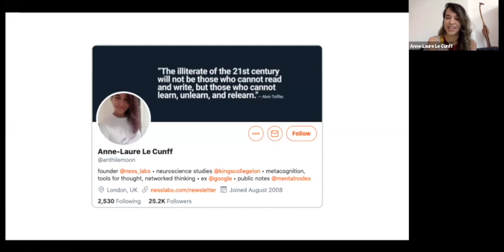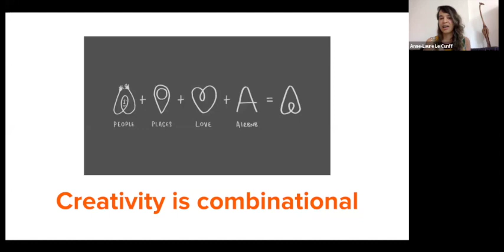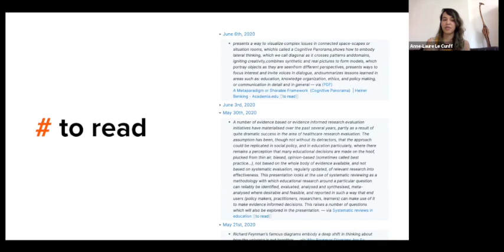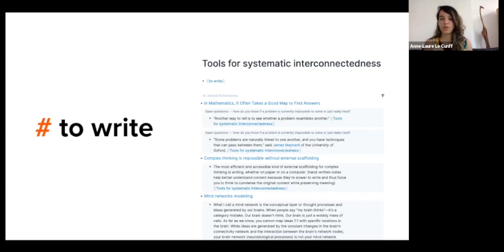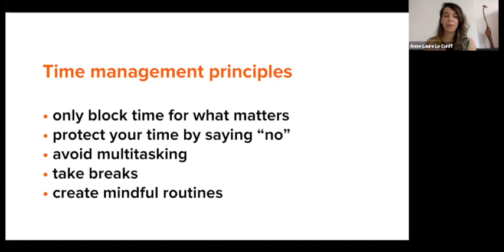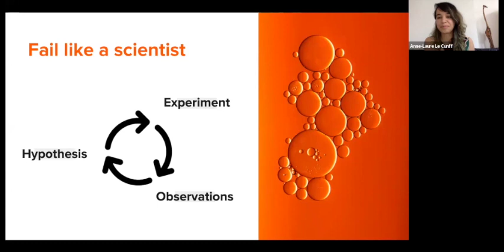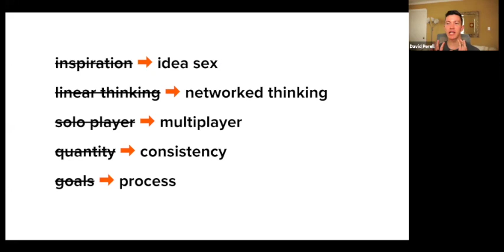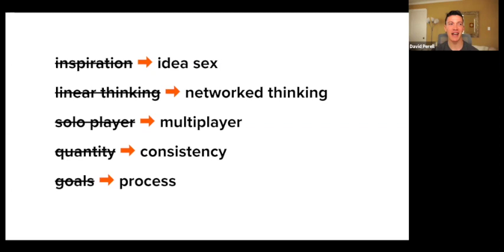Building a Creativity Inbox: Anne-Laure Le Cunff & David Perell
In this 80-minute workshop, Anne-Laure Le Cunff shared the techniques that have helped her write over 200 articles and grow to 12,000 subscribers in under a year writing about mindful productivity, meaningful living, and applying evidence-based learning to everyday life.

We talk about:
Combinational creativity and "idea sex."
Action-driven note-taking.
How to write with networked thinking.
How to fail like a scientist.